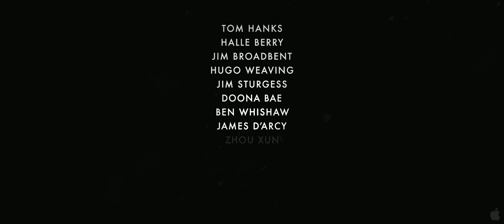Cloud Atlas Extended Trailer #1 (2012) Vietnamese Sub by phudeviet.org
VÂN ĐỒ - Công chiếu 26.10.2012
Ấn CC để xem phụ đề nhé.